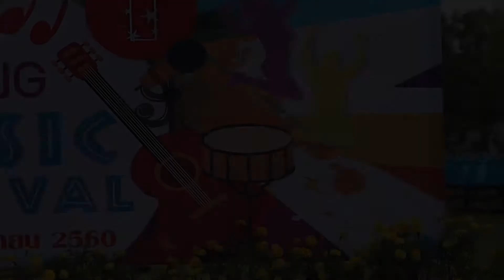TANONG MUSIC FESTIVAL 1 15 DAY2 #4 IF Band รอบชิงชนะเลิศ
งานวันลอยกระทงณ วัดทะนง วันที่ 3  รอบชิงชนะเลิศ